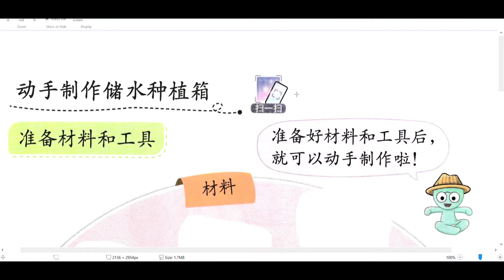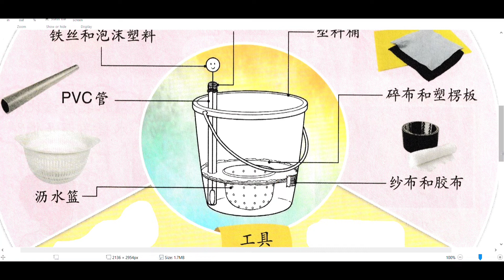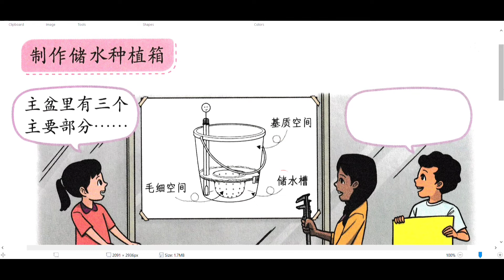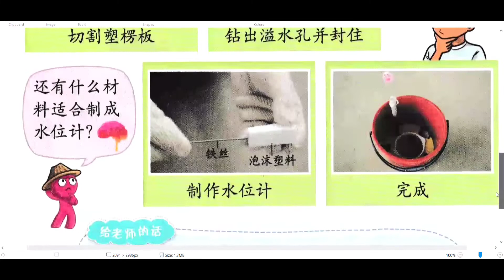五年级设计与工艺 第85-86页制作储水种植箱